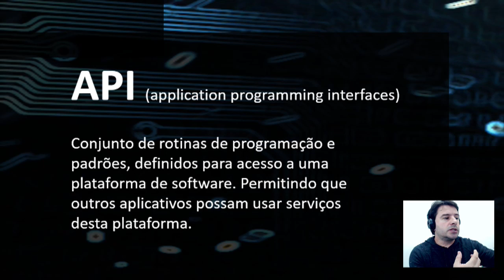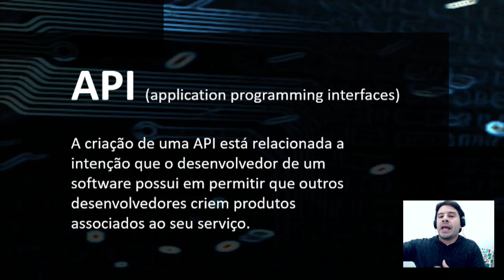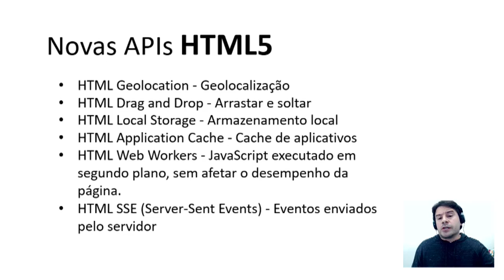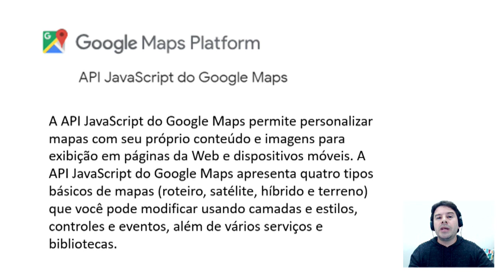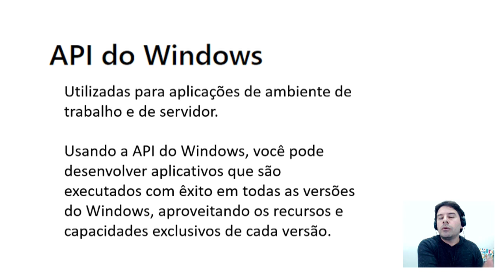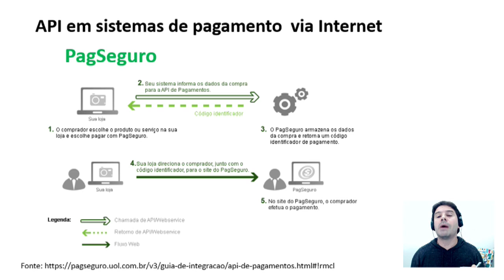API Application Programming Interface | Informática para concursos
A utilização de uma API (Application Programming Interface), possibilita aos aplicativos a capacidade de se comunicarem uns com os outros sem conhecimento ou intervenção dos usuários. Nesta aula vamos descobrir o que as bancas de concurso público consideram certo sobre este assunto nas questões de informática para concursos.